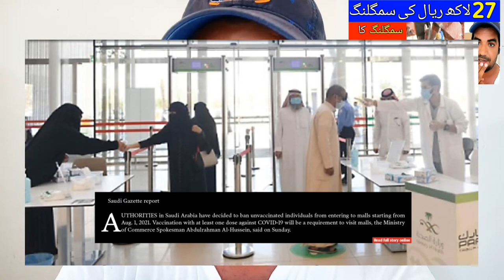The CustomsThwarting an Attempt to Smuggle more than 2.7 Million Riyals out of the Kingdom,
Saudi Arabia Latest Update News today in Urdu and Hindi, Saudi News in Urdu, Today News in Saudi Arabia, Thwarting an Attempt to Smuggle more than 2.7 Million Riyals out of the Kingdom, after it was found hidden inside on of the trucks departing through the batha port, Customs Athorities in saudi arabia,